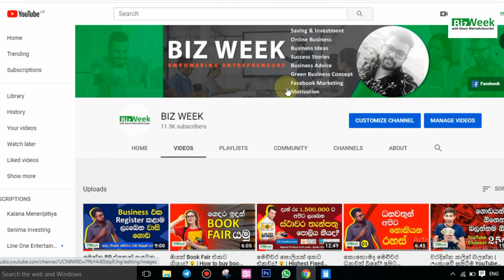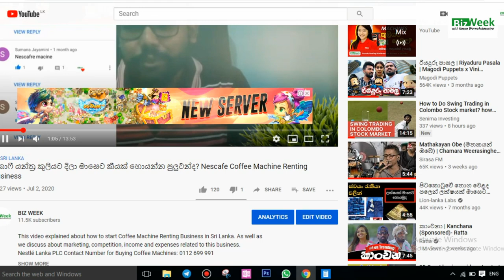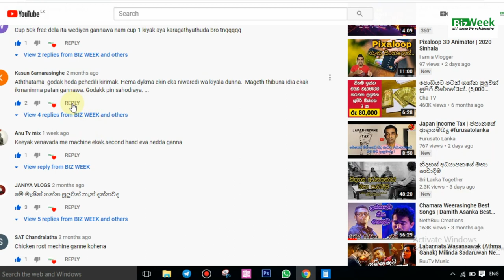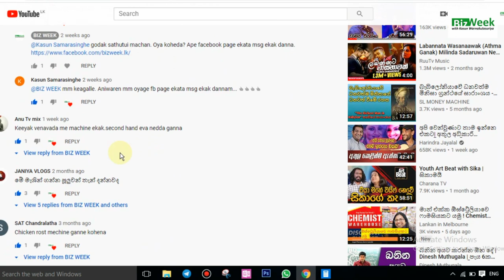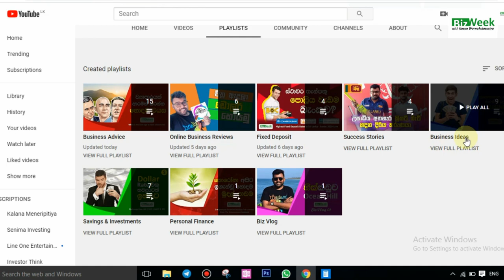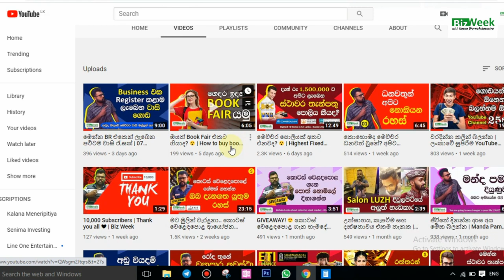ඇත්තටම කීයක් හෙව්වද? 😮 | Nescafe Coffee Machine Renting Business Income and Profit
This video explained about our bizweek member  who start a coffee vending machine renting business and his first business income. !!!

Biz Week Top Videos